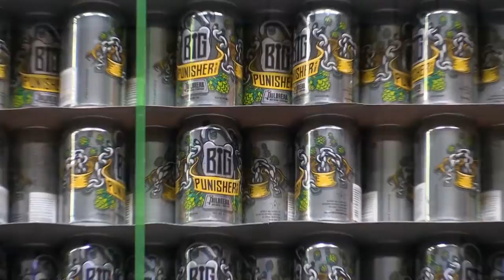Jailbreak Brewing Company Dew Right